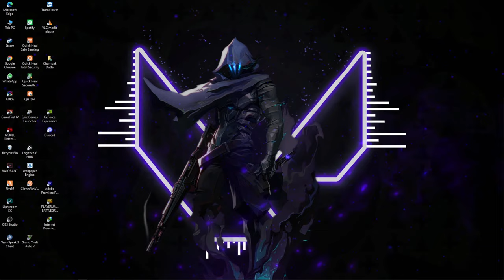FULL NOOB GAME PLAY LIKE A UNRANK | VALORANT | Cham Gaming Is Live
Hello Everyone,

Welcome to the channel fellow Savages! Here i will be streaming PC video games.

📌 Respect Moderators.
📌 Don' t let anyone spoil your fun in chat and help in keeping the chat  clean by
       reporting spammers/abusive trolls .

GPU- GTX 1660 MSI
Processor:- Ryzen 5 3600
SSD:-  Adata 512GB NVMe
PSU:- 550w Corsair
Monitor:- MSI 144hz 24inch
Mouse Pad:- NSinc RGB soft led

Song
Mount Everest
Artist
Labrinth
SME (on behalf of Syco Music); BMI - Broadcast Music Inc., ARESA, CMRRA, LatinAutorPerf, Abramus Digital, BMG Rights Management (US), LLC, LatinAutor - PeerMusic, and 7 Music Rights Societies